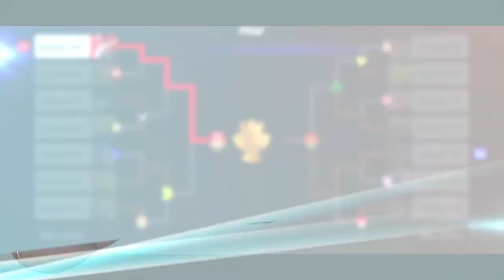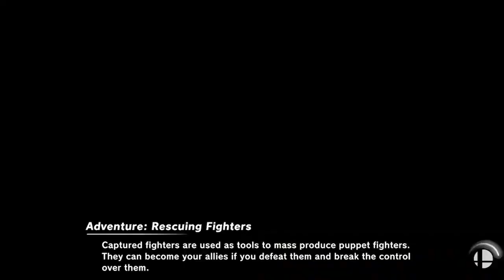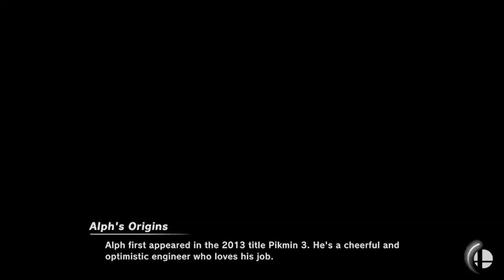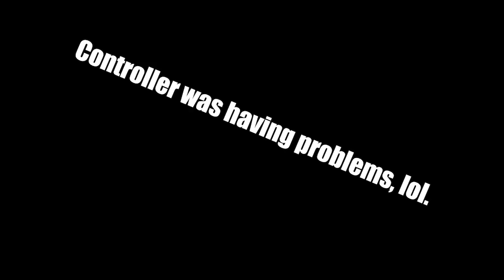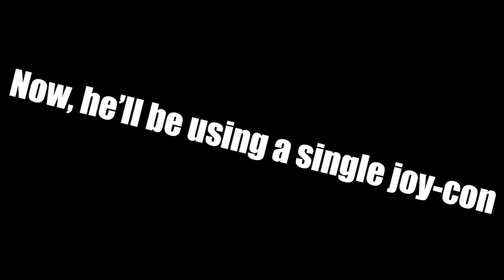Super Smash Bros. Ultimate Party (2019) Event 1 - Smashdown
A highlight from my Smash Bros party hosted on November 15th!